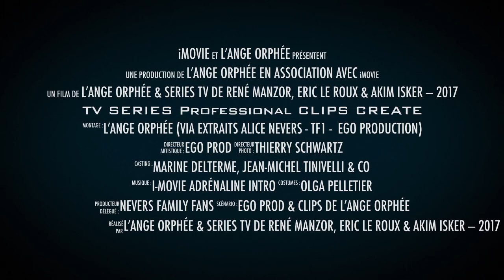Alice Nevers - tous les clips inédits version 2017 - SAISON 13 et 14 !!!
Découvrez mes clips inédits Alice Nevers!! Version 2017 !! ...Battez des records !!! ...Oui agrandissons ensemble notre jolie sphère!!! ...Longue vie à cette belle série que nous aimons tous!!! .Merveilleuse année à vous tous!!!